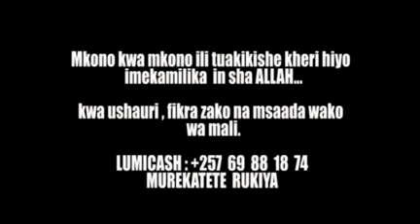msikilize mtoto wa myaka 3 bi samiya anavyo soma majina ya mitume 25 kichwani 2023 usisahawu kusubsc